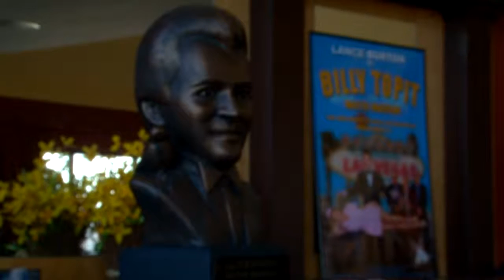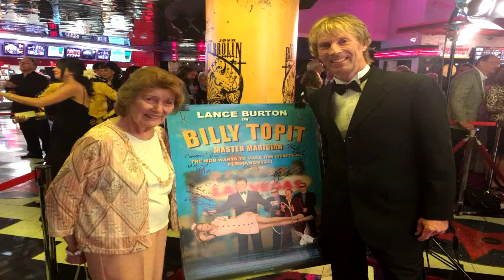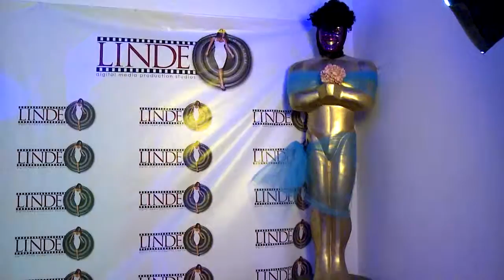Front Row Center S4E7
Lance Burton new movie.  Cookie Watkins Tina Turner Tribute Artist.  Linde Studios.  Interview with Lindsay Sanna - Director of Marketing The Linq.  Frank Van Dyke - Director Red Rock Fencing.